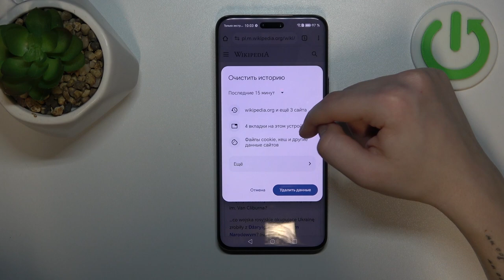Honor Magic6 Pro | Как очистить историю браузера на Honor Magic6 Pro - Удаление истории поиска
В этом видео мы покажем, как легко и быстро очистить историю браузера на смартфоне Honor Magic6 Pro. Шаг за шагом рассмотрим процесс удаления данных браузера для обеспечения конфиденциальности и улучшения производительности вашего устройства. Узнайте, как очистить историю браузера на вашем Honor Magic6 Pro  всего в несколько простых шагов для улучшения вашего онлайн-опыта и безопасности в сети.

Как удалить историю браузера на Honor Magic6 Pro? Как очистить историю поиска на Honor Magic6 Pro?